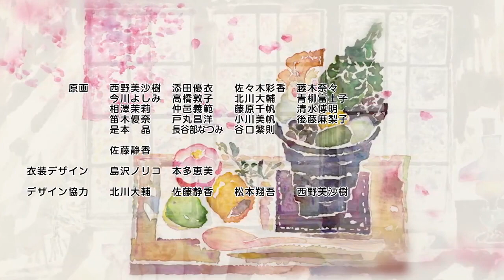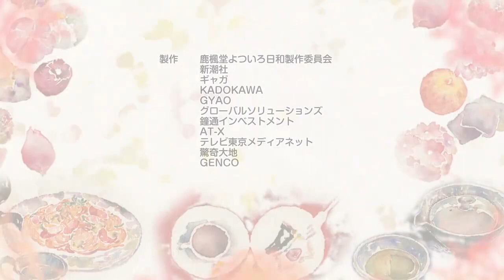Rokuhoudou Yotsuiro Biyori Outro/Ending